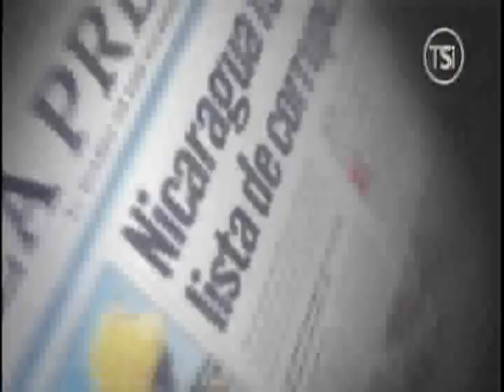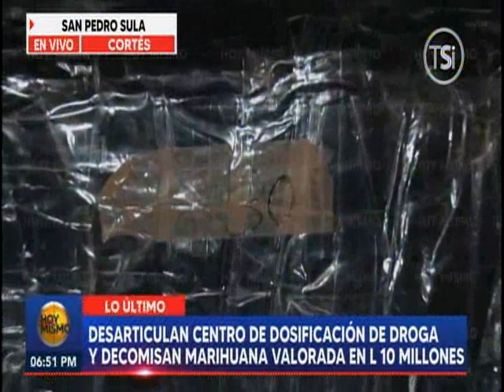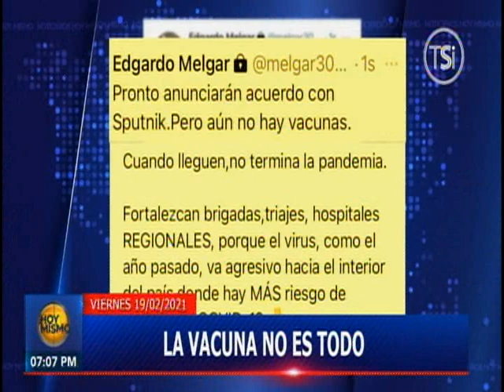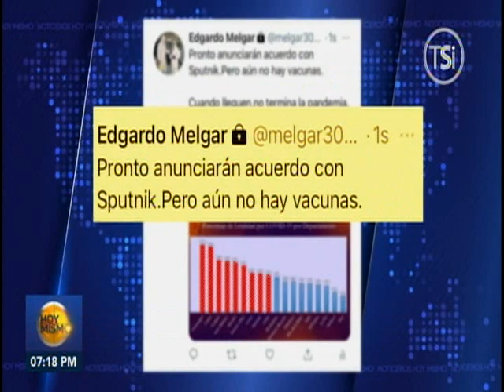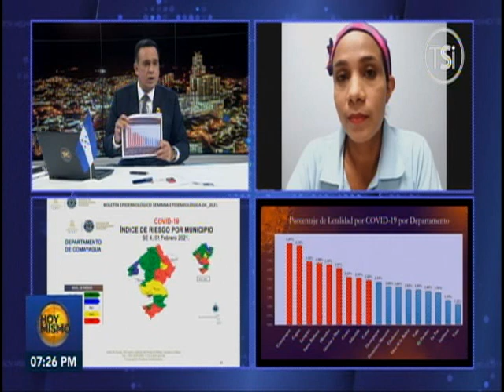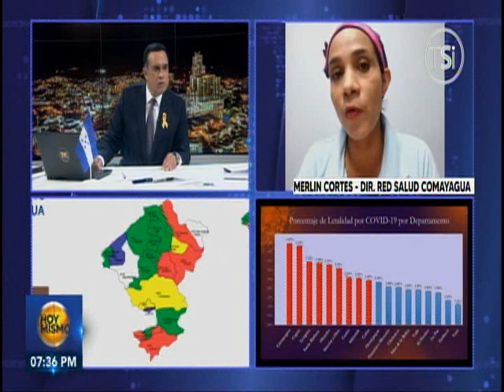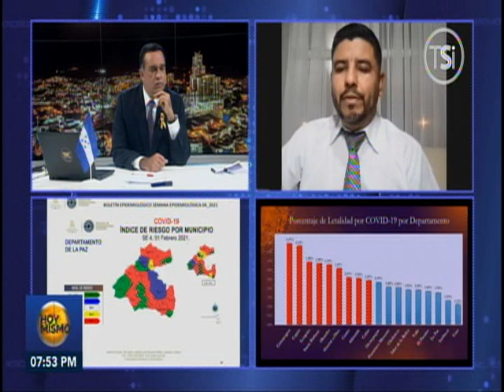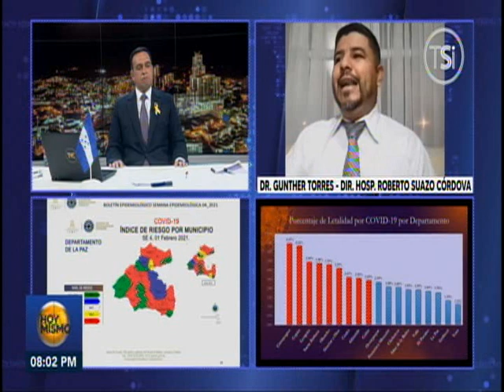Hoy Mismo Estelar - 19 de Febrero